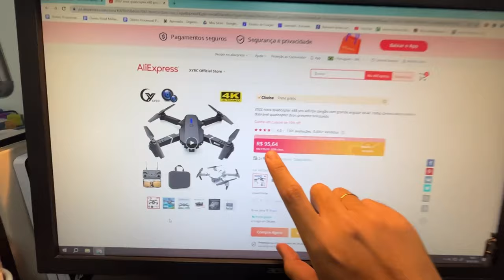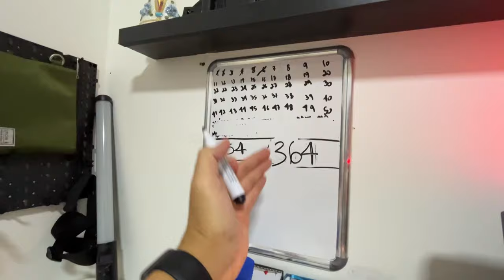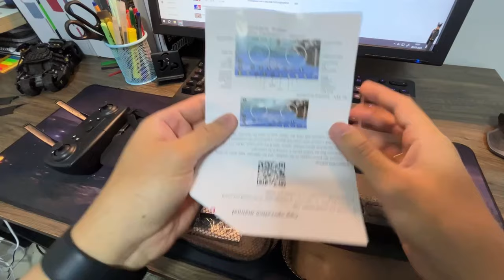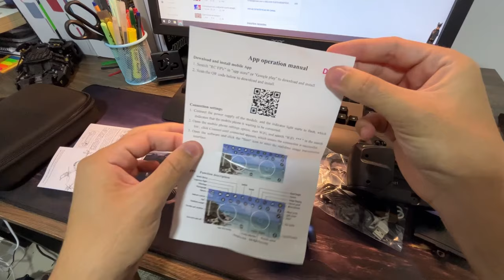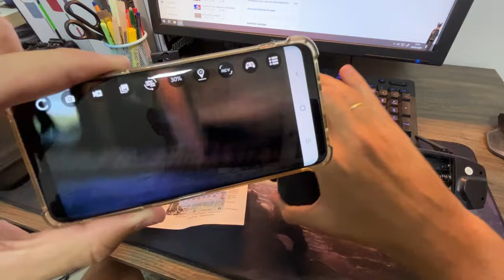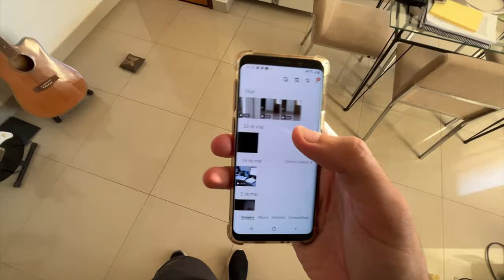Comprei um DRONE 4K na ALIEXPRESS por R$100,00!